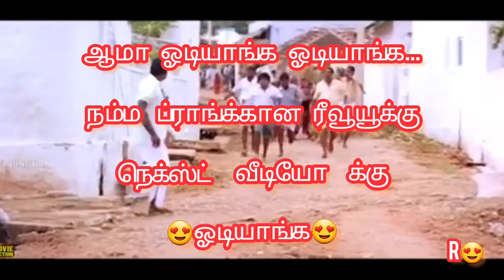நட்சத்திரம் நகர்கிறது - டைரக்டர் ரஞ்சித்திடமே தில்லாக ரீவூயூ சொன்ன ராபின்❤😂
சில நேரங்கள்ள சில அற்புதங்கள் சொல்லிக்காமதான் வரும் கப்புனு புடிச்சுக்கனும்... அப்டி புடிச்சுக்கிட்ட சந்தோசமான தருணம் உங்களுக்காக😍❤

ராபின்😘😘😘